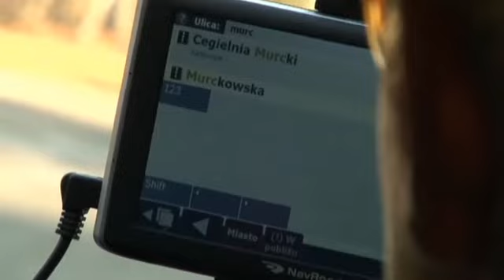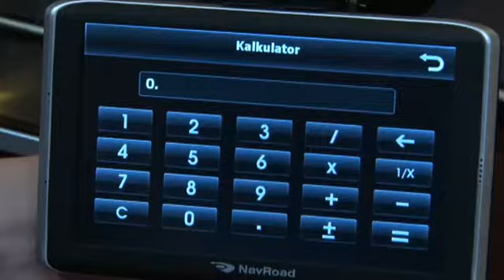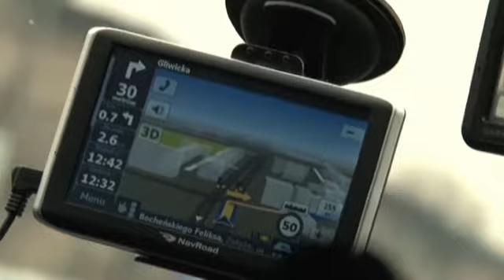NavRoad DUXO + AM'Traffic w magazynie Speed II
Prezentacja systemu nawigacyjnego NavRoad DUXO z oprogramowaniem AutoMapa zawierającym moduł AM'Traffic umożliwiający omijanie korków.